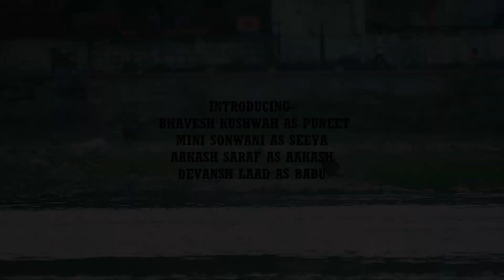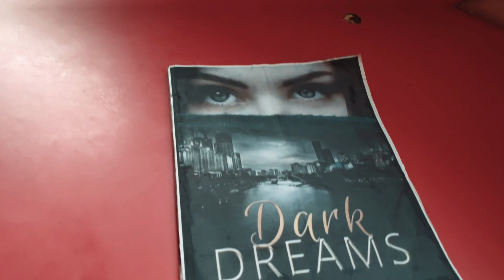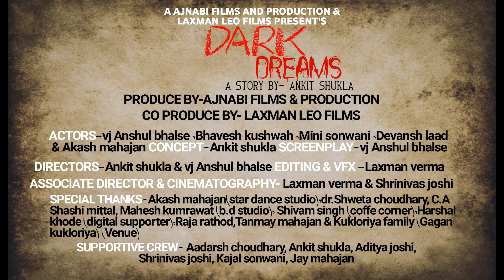DARK DREAMS | OFFICIAL HORROR SHORT FILM |FEAT. VJ ANSHUL BHALSE| BY AJNABI FILMS & PRODUCTION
Dark Dreams [OFFICIAL MOVIE]
                                        | A Horror Short Movie |
                                 | By Ajnabi Films & Production |

                     ^( SOME DREAMS ARE NOT ONLY DREAMS )^

FEAT.  VJ ANSHUL BHALSE
STORY BY ANKIT SHUKLA
DIRECTED BY ANKIT SHUKLA & VJ ANSHUL BHALSE
ASS. DIRECTOR LAXMAN VERMA
PRODUCTION AJNABI FILMS & PRODUCTION
SUPPORTED BY LAXMAN LEO FILMS

This is basically a horror thriller film written by Ankit Shukla
who is enthusiastic rising writter of khargone city. This film is featuring many rising talented artists of city khargone VIZ. Bhavesh KUSHWAH , Mini Sonwani , Akash Mahajan , Devansh Lad along with Seniour artist of industry VJ ANSHUL BHALSE (EX- tandav the reality show GOLD MEDALIST).

THIS FILM IS ALL ABOUT SUSPENSE AND THRILLER , AND ALL THE CONCLUSION IN THE FILM ARE EVIDENTLY MYSTERIOUS , WHEN YOU GET TO KNOW ANY FACT ABOUT SCENE THE RESULT WHAT YOU WILL GET WILL BE A QUESTION MARK .SO IF U WANT TO SOLVE ALL THE RIDDLES OF
FILM THEN MUST WATCH IT .

        FOR THE NOTIFICATIONS ABOUT FILMS AND PROJECTS.

                          ALL THE COPYRIGHTS ARE RESERVED
                                                       BY
                                AJNABI FILMS & PRODUCTION